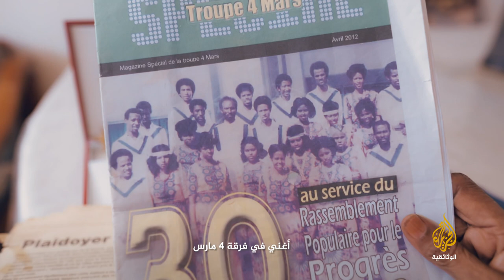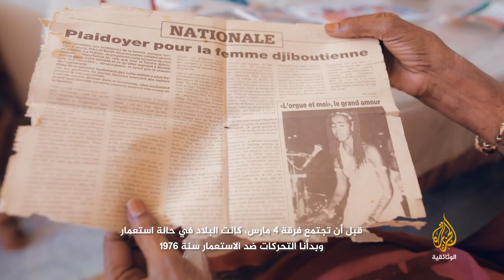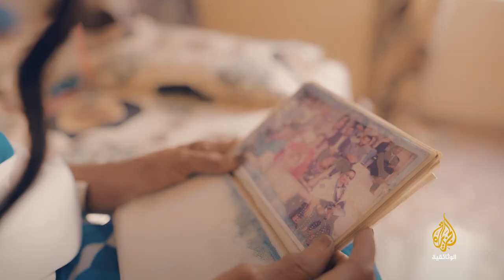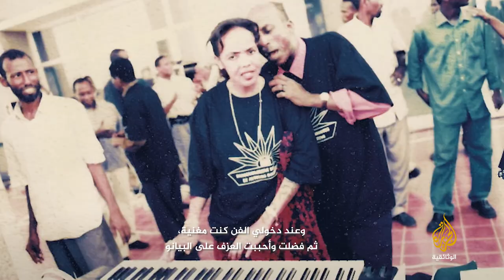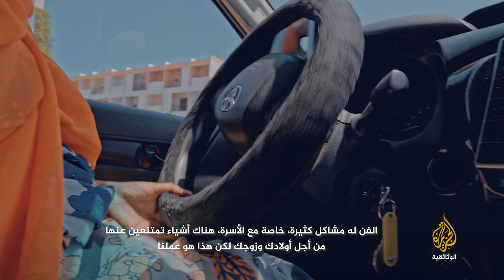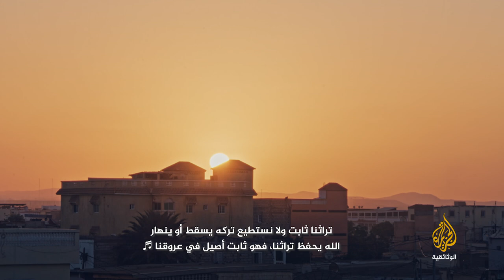نغمات وردية.. فرقة 4 مارس.. جيبوتي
سلسلة حلقات من مناطق مختلفة من العالم العربي تحكي قصة نشأة فرق نسائية غنائية وموسيقية متنوعة على المستوى الفني والاجتماعي. نكتشف تجاربهم الفنية وما تأثرت به وأثرت فيه على المستوى الثقافي والاجتماعي والذاتي.